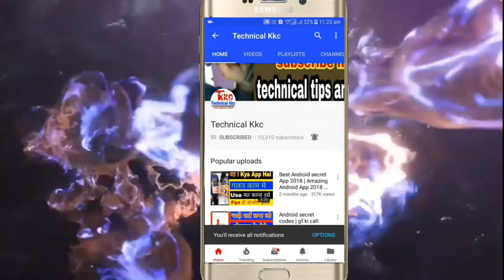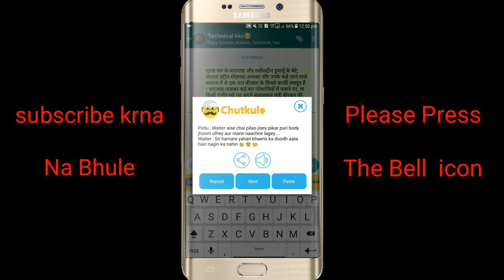Androids Mobile Keyboard hidden Fetures | हैरान रह जाओगे देखकर Use के बिना नहीं रह पाओगे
Hello dosto meine is video me apko keyborad ke kuch amazing fetuers ke bare me btaya hai.m ummed krta hu ki ye keyborad ke feturs apko kafi pasand aaye honge.. plz video ko like share and channal ko subscribe krna na bhule..

Top keyborad fetuers
Amazing keyborad feture
Smsung keyborad hidden fetuers
Top 10 cool apps
Android
Cool tricks
Top 10 android tricks
Hidden fetuers
Apps 2018
Free tricks
Android keyborad tricks
Mobile keyborad tricks
Keyborad hidden Fetuers
Free apps